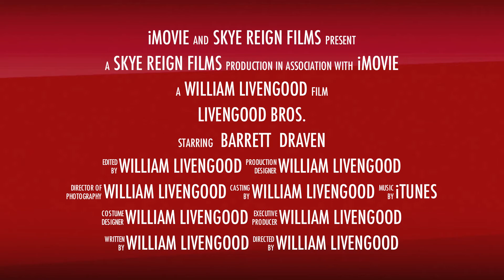Livengood Bros. teaser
Here is a quick teaser I whipped together using iMovie '11 on an old operating system. All video was shot with a Samsung GS9+

First episode coming soon!